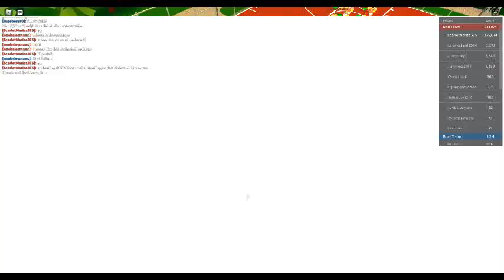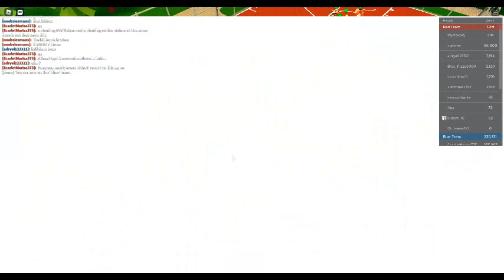ROBLOX Dodgeball Episode 450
Managed to get 3 MVPs in a row before the end of the recording